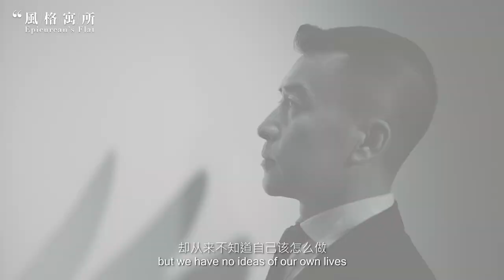臘梅001號作品 I 一段與時光的動人對話 I 蔡志松 Artwork “Wintersweet” The Singleton 53YO “Paragon of Time” X Mr. Cai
客戶/ DIAGEO
監製 / 劉盈劭
創意/ 文案 趙英傑 (JC)
導演 / 趙英傑 (JC)
製片 / Ivan Wang
攝影 / 趙恩廷 (大衛)
美術 / 趙英傑 趙恩廷
後期 / 趙恩廷
字卡設計 / 風格寓所

EXECUTIVE PRODUCER/
LIU, YING-SHAO

CREATIVE / COPYWRITING
CHAO, YING-CHIEH (JC)

PRODUCER /
IVAN WANG

DIRECTOR /
CHAO, YING-CHIEH (JC)

DOP/
DAVID CHAO

POST-PRODUCTION/
DAVID CHAO

TITLE DESIGN/
EPICUREAN’S FLAT